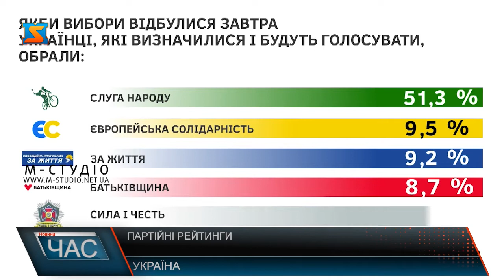Партійні рейтинги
Днями партія Петра Порошенка «Європейська солідарність» оголосила список перших її кандидатів у списку . З такою командою за думкою соціологів партія проходить до п’ятірки прохідних до парламентських перегонів.